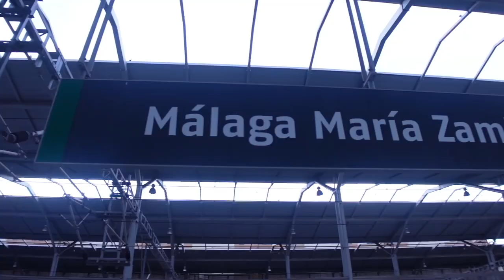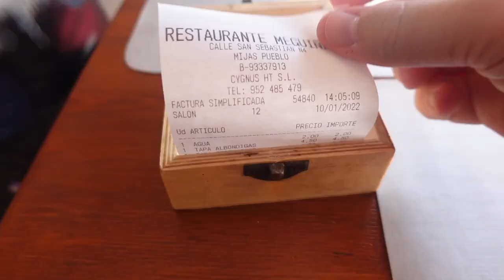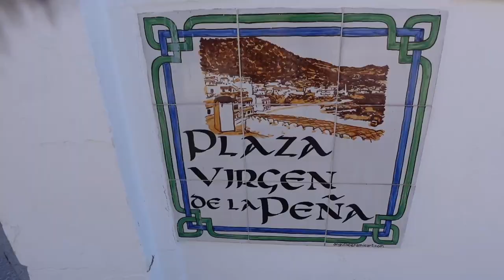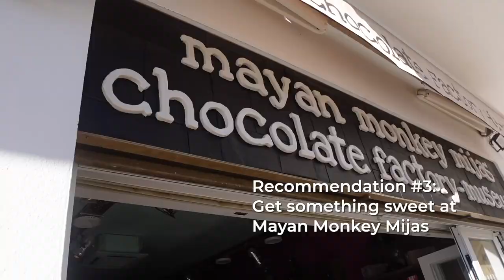Mijas Pueblo, Spain || The Best Things To Do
Come explore Mijas, Spain with us and see why we absolutely fell in love with its charm!

0:00 Introduction
1:32 Instagram worthy streets
3:07 Try out a new spot for lunch
5:04 Get something sweet at Mayan Monkey Mijas
5:41 Visit Plaza De Toros Historical Bullring
7:20 Watch the sunset on the panoramic walkway